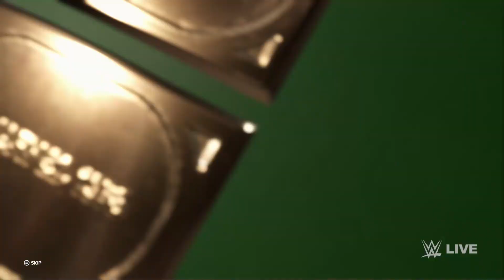WWE 2K23 DOINK THE CLOWN VS. KOFI KINGSTON